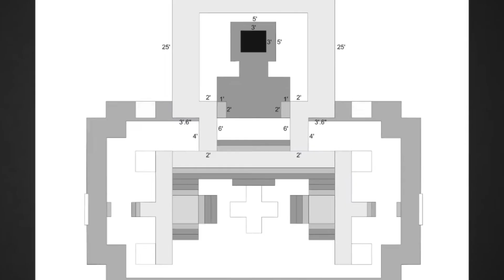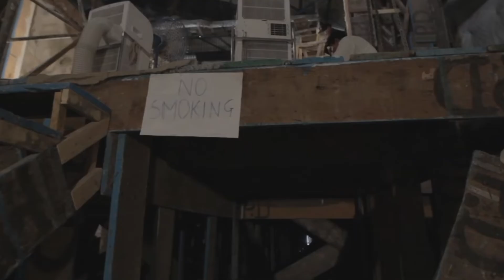TUMBBAD MOVIE BEHIND THE SCENES l Behind the scenes l Tumbbad movie l